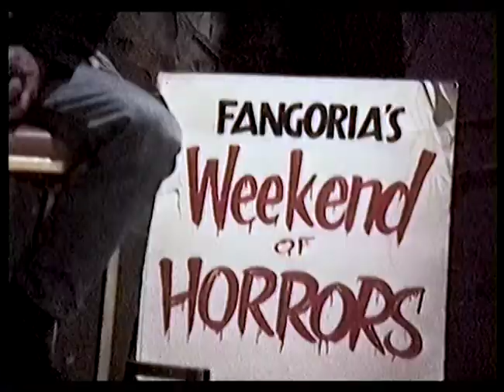Fangoria Weekend of Horrors 1992 Los Angeles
Some footage from the Fangoria Weekend of Horrors.
Los Angeles on May 16, 1992.
Michael Berryman - Hills Have Eyes
Adrienne King - Friday the 13th
Ken Foree - Dawn of the Dead
Jeffrey Combs - Reanimator
Linnea Quigley - Return of the Living Dead
Ashley Laurence - Hellraiser
John Landis - An American Werewolf in London
Sam Raimi - Evil Dead
Tom Savini